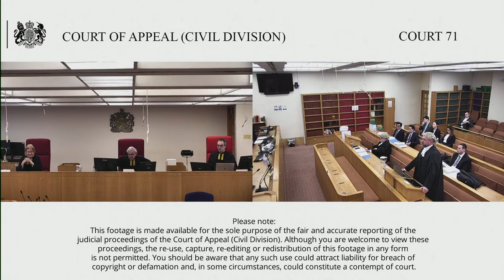Soriano (claimant/appellant) v Forensic News LLC & ors (defendants/respondents)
Application for permission to appeal, with appeal to follow if permission granted, against the judgment of Murray J (Media and Communication List) dated 10 February 2023 refusing C’s application for an anti-suit injunction to restrain the D’s pursuit of discovery in the US with a view to supporting a defence to existing libel proceedings brought by C in the UK against the US Defendants.